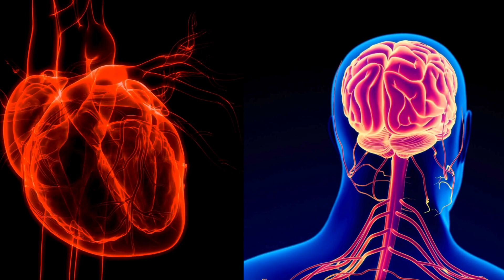Animal Facts | Box Jellyfish | Most Venomous Animal on Earth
Box Jellyfish
"Deadly Beauty: Unveiling the Secrets of Box Jellyfish"
Welcome back to Animal World, where we dive deep into the mysteries of the ocean. Today, we're exploring one of the most feared creatures of the sea: the box jellyfish.

Let's start with some key points about box jellyfish:
Transparent Appearance: Box jellyfish, also known as sea wasps, have a cube-shaped bell and long, translucent tentacles. Box jellyfish are named for their cube-shaped bell, which is transparent and difficult to spot in the water. This transparency, combined with their nearly invisible tentacles that can extend up to 10 feet (3 meters) long, makes them particularly hazardous to swimmers and divers.
Numerous Tentacles: Box jellyfish are equipped with numerous tentacles that contain clusters of stinging cells called nematocysts. These stinging cells release venom upon contact with prey or a potential threat, allowing the box jellyfish to immobilize and capture its prey, typically small fish and crustaceans.
Potent Venom: Their venom is among the most potent in the world, containing toxins that target the heart and nervous system. Box jellyfish, also known as sea wasps, possess one of the most potent venoms in the animal kingdom. Their venom contains toxins that attack the heart, nervous system, and skin cells, making it extremely dangerous to humans.
Habitat: Found in coastal waters of the Indo-Pacific, including Australia, Southeast Asia, and the Pacific Islands.
Danger to Humans: Box jellyfish stings can cause excruciating pain, skin necrosis, and in severe cases, death within minutes. The sting of a box jellyfish can cause excruciating pain, skin necrosis, and in severe cases, cardiovascular collapse and death within minutes. The venom can also lead to paralysis and respiratory failure, making immediate medical attention crucial for survival.
Lethal Encounters: While fatalities from box jellyfish stings are relatively rare, they do occur, particularly in regions where box jellyfish are prevalent, such as the waters of Australia, Southeast Asia, and the Pacific Islands. Due to their potent venom and potentially lethal consequences, encounters with box jellyfish are taken very seriously, and precautions such as wearing protective clothing and avoiding known jellyfish habitats are recommended.
Precautions: Swimmers and divers should exercise caution in waters where box jellyfish are present and wear protective clothing to avoid stings.

Welcome to Animal's World - Your Ultimate Destination for a World of Wonders! 🌍🐾

At Animal's World, we're on a mission to celebrate the beauty, diversity, and heartwarming moments of the animal kingdom. Whether you're a nature enthusiast, a pet lover, or simply someone who enjoys a good dose of cuteness and awe-inspiring encounters, you've come to the right place!

Our channel is your one-stop hub for everything related to wild animals and pets. We bring you heart-meltingly adorable videos of pets showcasing their charm and charisma. From playful puppies and curious kittens to exotic reptiles and colorful birds, you'll find a delightful array of cute animals and their delightful antics here. We believe that the bond between humans and animals is something truly magical, and we aim to capture and share those magical moments.

But that's not all! We also dive deep into the wild side of the animal world. Join us on thrilling wildlife adventures as we explore the habitats and behaviors of fascinating creatures from around the globe. Our wildlife documentaries and safari tours will transport you to remote corners of the earth, where you'll witness the wonders of the natural world up close.

Looking to expand your knowledge about pets or wild animals? We've got you covered with informative content too! Learn about pet care tips, training techniques, and health guidelines to ensure your furry or feathered friends lead happy, healthy lives. Discover amazing facts about various animal species and gain insights into conservation efforts that are preserving our planet's biodiversity.

Join our vibrant community of animal lovers, pet owners, and wildlife enthusiasts who share a common passion for the extraordinary world of animals.

So, if you're ready to embark on a journey filled with cuteness, curiosity, and the extraordinary, make Wild & Pet Paws your go-to destination. Get ready to be entertained, educated, and inspired by the incredible stories and encounters that await you here.

Come along with us as we explore the fascinating realm of Wild Animals and Pets! 🐾🐦🐢🐶🌿
Thank you for being a part of our animal-loving community! 🐾🌟